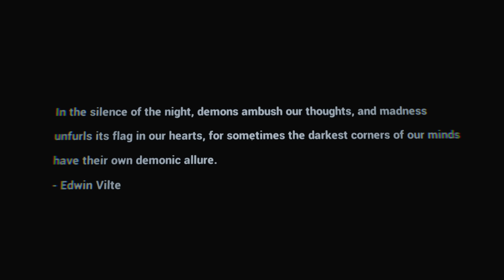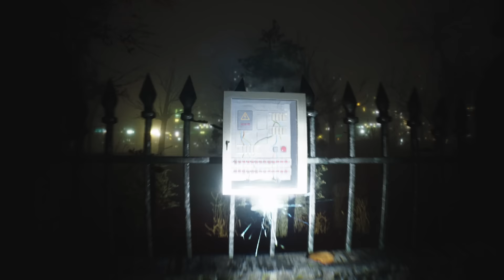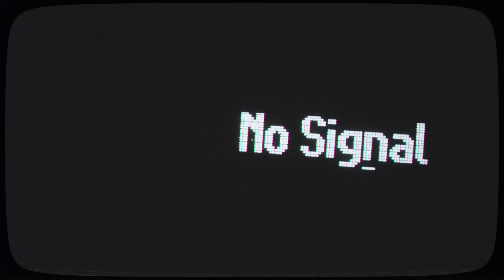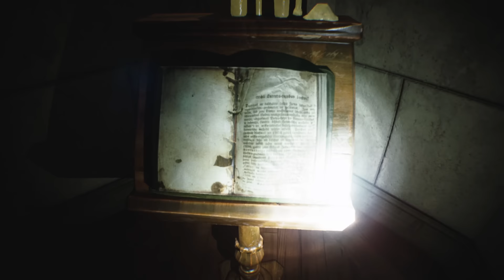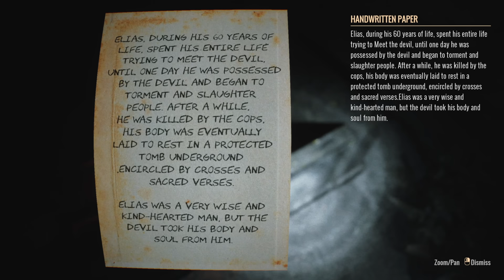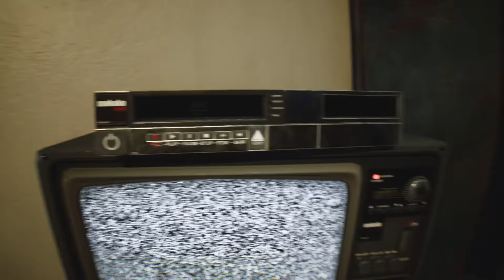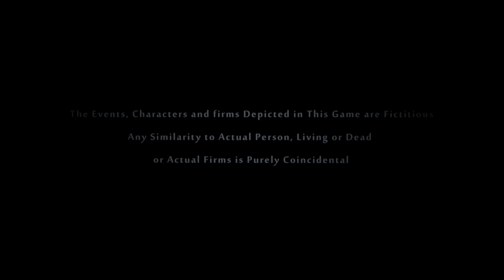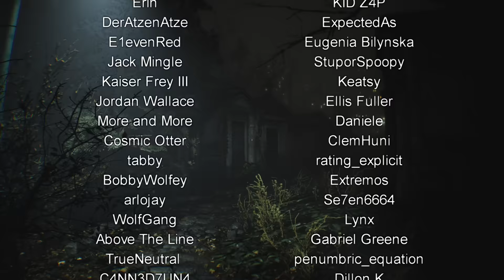Graveyard Shift (Gothic Workplace Horror)